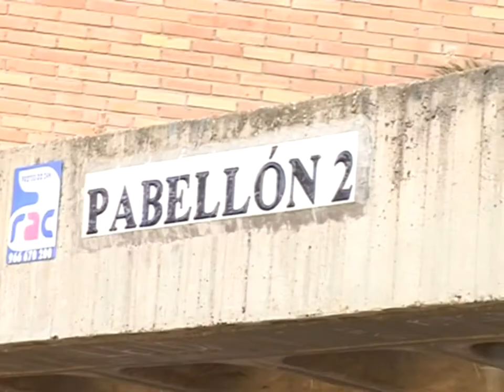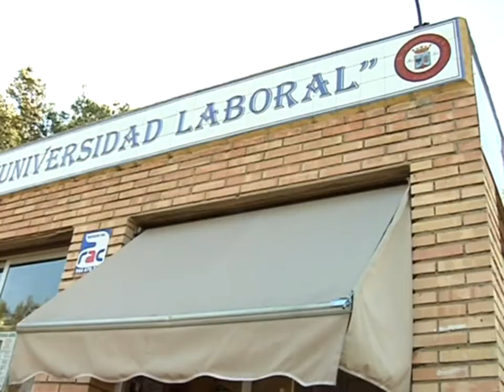Las Oposiciones para Secundaria en el aire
Las Oposiciones de Secundaria en Castilla-La Mancha todavía no tienen fecha; así lo ha adelantado el Consejero de Educación, Marcial Marín,  el cual si ha querido hacer una valoración sobre las oposiciones de primaria que se han celebrado este fin de semana en la región; calificando la Jornada de absoluta normalidad.
En pleno transcurso de las Oposiciones de Primaria; la pregunta clave está en: ¿cuándo se celebrarán las Oposiciones para Secundaria? pues el Consejero de Educación se ha mostrado cauto y ha asegurado que habrá que esperar; sobre todo para conocer la tasa de reposición.
Este fin de semana la Región celebraba la Primera Fase de la Oposición para Maestros de Primaria; una Jornada que ha transcurrido con normalidad y que de los más de 9.000 aspirantes para 203 plazas; se presentaron el 85%. Unos futuros maestros que contarán con más probabilidades para entrar en el mercado laboral.
Cuenta como ya saben la nota un 40% la experiencia otro 40% y otros méritos un 20%.